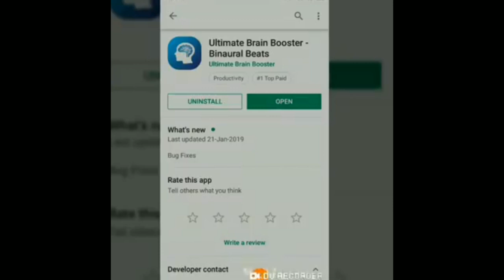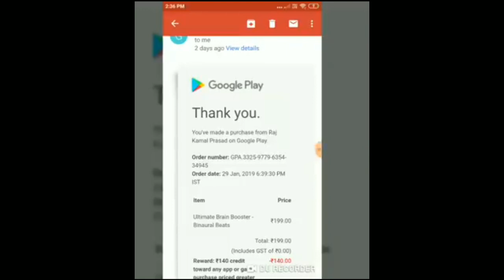Who is FactTechz | Biggest Mystery Revealed | कोन है फेकट तेक|all information about FACT TECHZ OWNER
कौन है FactTechz ? | Know All About Fact Techz Owner Biography Revealed | Fact Explorer

Guys,In this videos I tell you that, who is facttechz, where he lives, what he does and all about his life. I got all the information from one of his friend who told me the info. about facttechz.  FACT TECHZ LIVES IN BIHAR BUT FOR EDUCATIONAL PURPOSESHE CAME TO MUMBAI. FACT TECHZ REAL NAME IS RAJ KAMAL PRASAD BUT HE SHOWS HE NAME AS RAJESH KUMAR AS HE LIKE THE NAME. There is a team of three members in which Rajesh kumar does the work of voiceover in the videos, 2nd member does the work of video editing and the 3rd member collects the information for videos. In the way they are working on the channel "FactTechz" by uploading fact, mysterious and many more interesting videos in Hindi. I can't show you the face or image of facttechz (Rajesh Kumar) because he refused to show his face. He don't want to be the famous on social media but in future he will show his face. This is the information about facttechz. Thanks!

कौन है FactTechz ? Know All About FactTechz Owner Biography Revealed | Fact Explorer

facttechz
Fact Tech
who is facttechz
rajeshkumar
पिरामिडस का सच | The Revelation Of Pyramids
यह दरवाजा कोइ नही खोल सका |The Most Amazing And Mysterious Temple
facttechz jaise tag kaise lagaye | r tech genius
2019 who is fact tech?.Lets explore who is FactTechz . I know who is rajesh kumar
इस ISLAND पर भूल कर भी मत कदम रखना,वरना..Engimatic facts about the worls strangest ISLAND
rajesh kumar facttechzवीडियो के बिच ही, आपका दिमाग फट जायेगा - Subconscious Mind Power and More Facts - TEF Episode 12